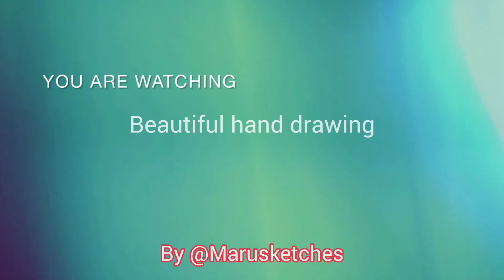Easy beautiful drawing of hand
Hey guys! In this art easy beautiful hand drawing tutorial i will show you Pencil drawing in step by step || Easy 3D  drawing || drawing easy || Art videos. ► Used things ▬▬▬▬▬▬▬ (1) 4B Pencil (you can use any brand) (2) Blending stump ►